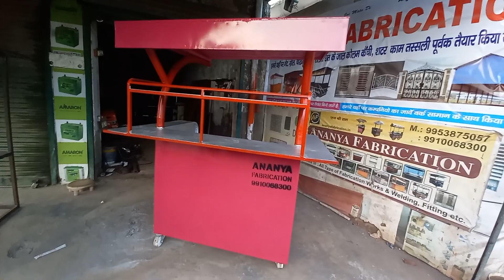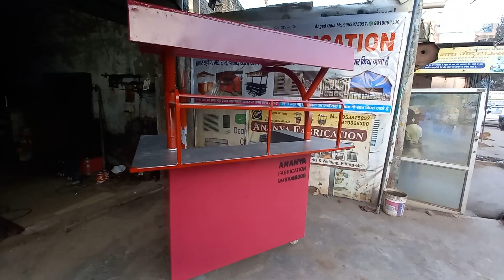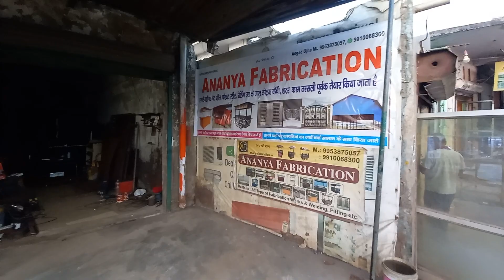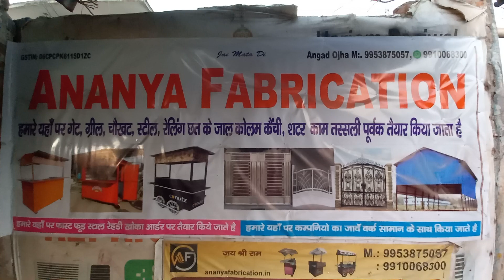AnanyaFabrication | Best Business Ideas | Chinese Fast Food Stall | Food Cart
🙏 Namaste Sir/Mam

I Am Anagd Ojha

Sale All Types Of Fast Food Stall
Khoka Dukan, And Fabrication Works & Best Price in The Market

GST Available

Please Save My Number

Address Mathura Road Sikri  Pyala Mor.. Haryana 121104